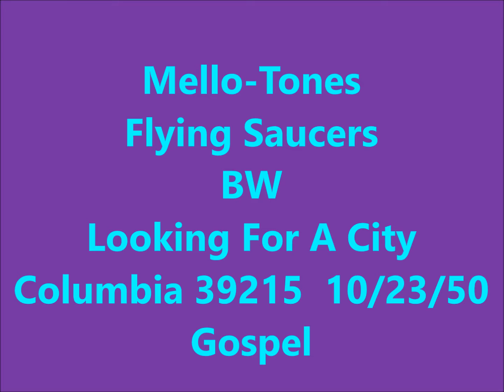Mello-Tones - Flying Saucers / Looking For A City - Columbia 39215 - 10/23/50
Post War Gospel Harmony